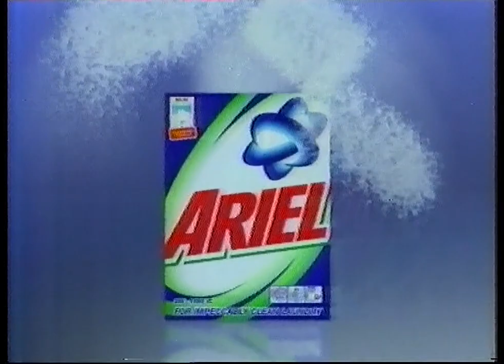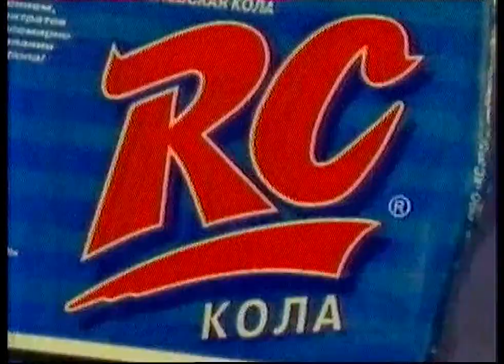Реклама, анонсы (ОРТ, ноябрь 1998)